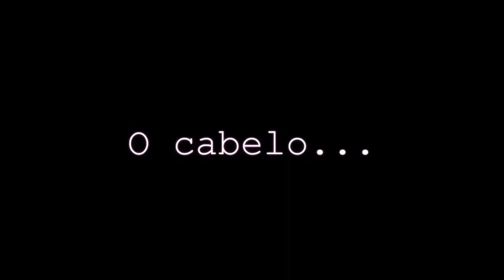GET READY WITH ME | FORMATURA